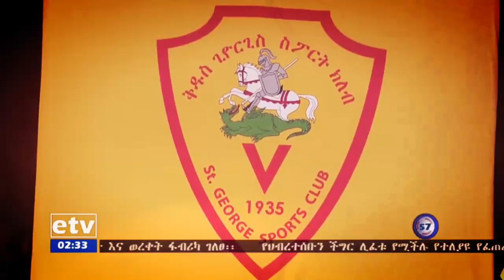SaintGeorge & Coffee Ethiopian Clubs New Coaches 2019/20